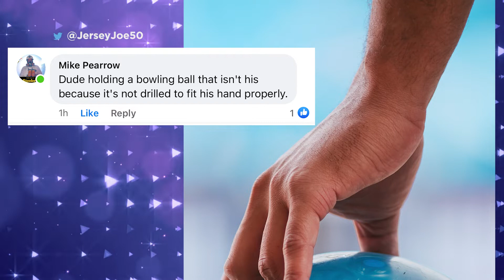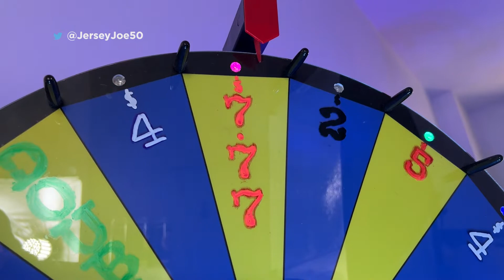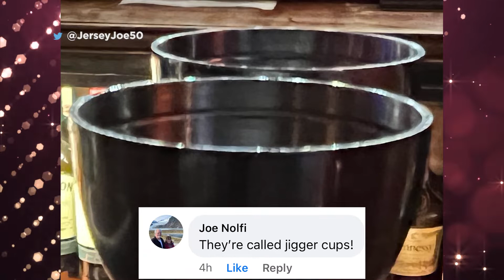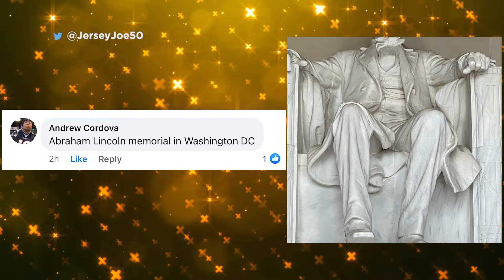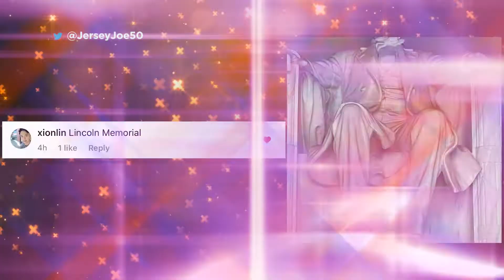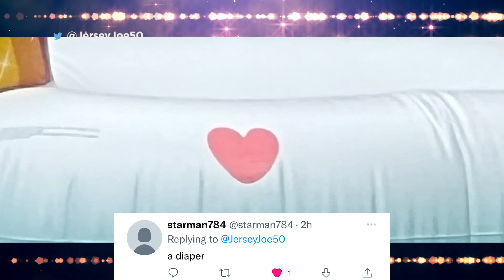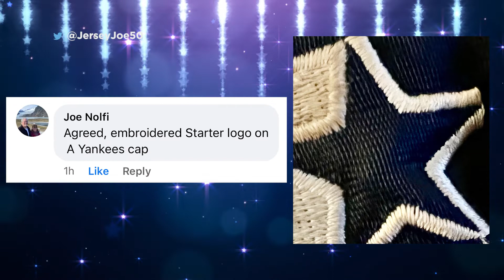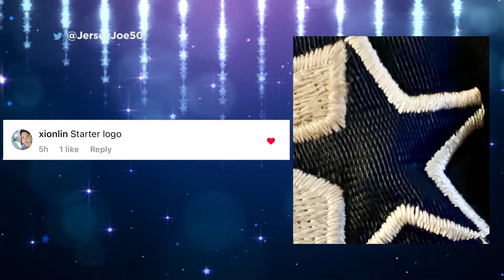WIN Amazon Gift Card - What is It Really & Spin to Win # 7 [Jersey Joe # 626]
Win a chance at an Amazon gift card by figuring out what is really happening in zoomed in photos!  Play along every Tuesday on JerseyJoe50 YouTube, Twitter & Instagram!  Jersey Joe uses lottery balls to pick the winner and spins the wheel and awards one lucky player on social media an Amazon gift card prize!

** OFFICIAL RULES FOR WHAT IS IT REALLY & SPIN TO WIN **

No purchase necessary.  Void where prohibited.  Jersey Joe reserves the final judgement in all answers entered.  By responding, you agree to be bound by his judgement.  Jersey Joe is paying for the correct or closest answer in his opinion and is to be treated as an exchange of goods and services.  The game is open for entry every Tuesday starting at 2pm ET and ending at Midnight ET on Twitter and Instagram.  Correct answers go into a drawing for a spin of the prize wheel.  Only correct or close answers are eligible for the show.   Players should follow @JerseyJoe50 on Twitter & Instagram.  Jersey Joe may offer additional photos to caption at any time or disqualify any pictures or answers at his discretion.  Jersey Joe reserves the right to change or substitute any entry or prize at his consideration.  This presentation has been created & administered by Jersey Joe.  Not all comments submitted will appear on the show.  This show has been edited for webcast.  At this time 5 weeks of photos will be edited and combined into a monthly web show where the final winners will be announced.

WHAT IS IT REALLY & SPIN TO WIN # 7